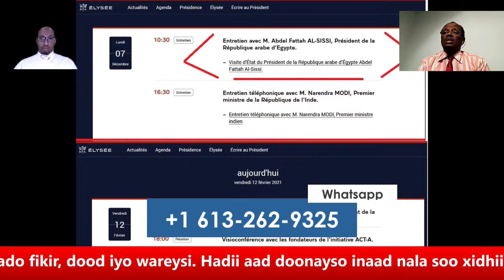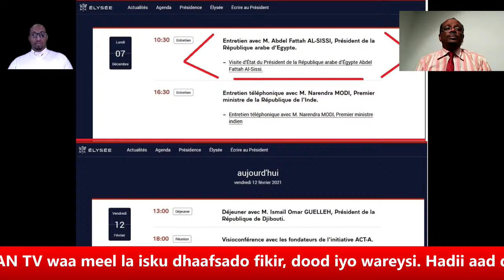Ayanleh Hadji Ismail iyo Hassan Cher Hared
Sahan TV